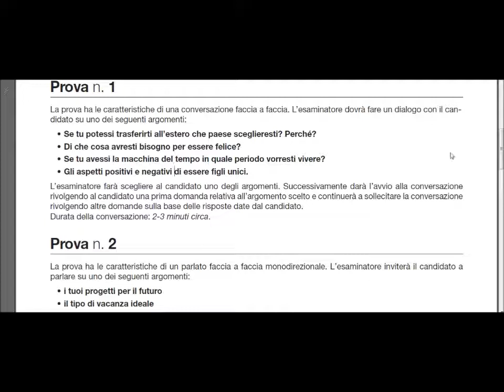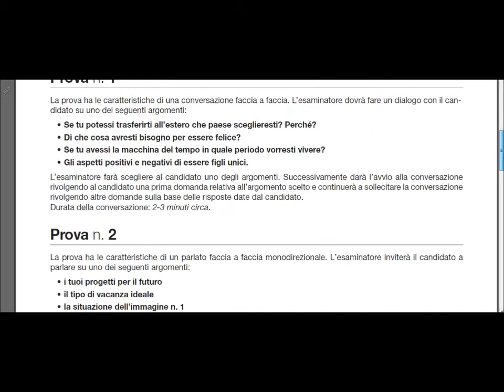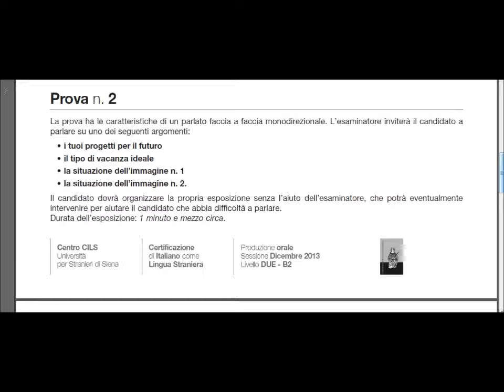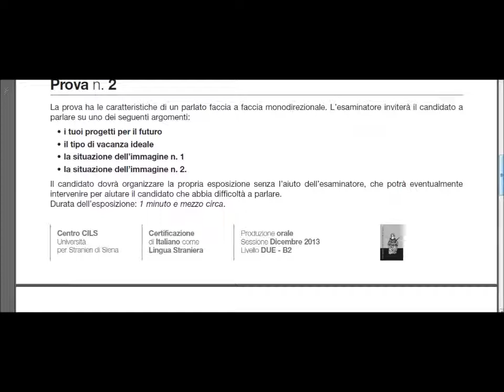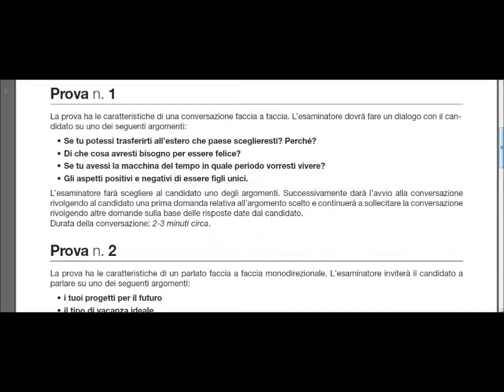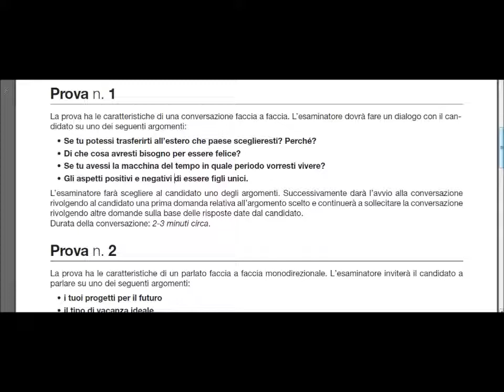CILS B2 | dicembre 2013 | Prova Orale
Un esempio della Prova Orale dell´Esame CILS B2